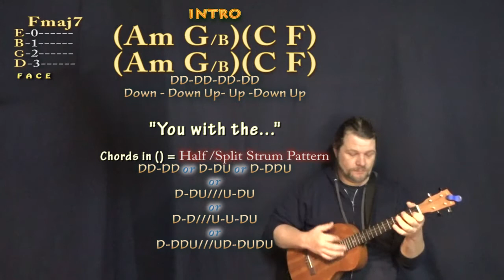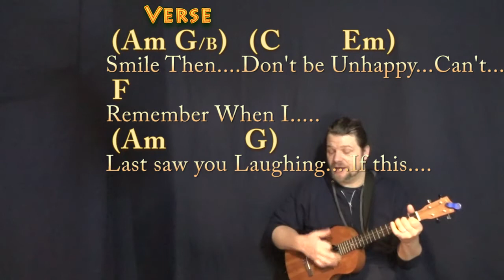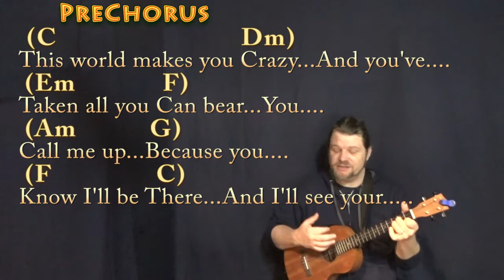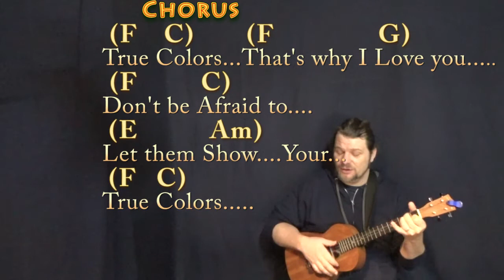True Colors (Cyndi Lauper) Bariuke Cover Lesson in C with Chords/Lyrics